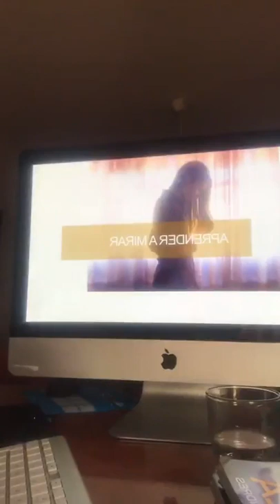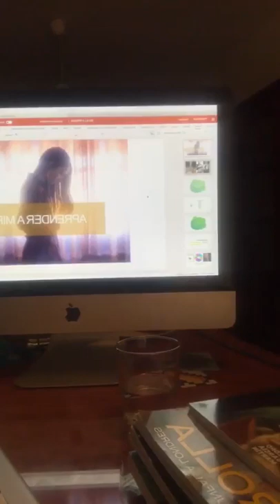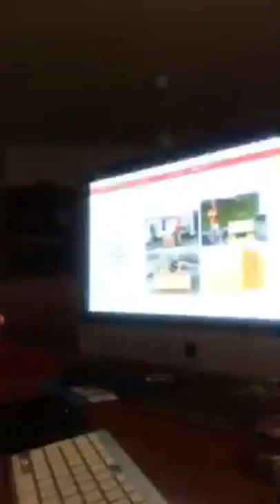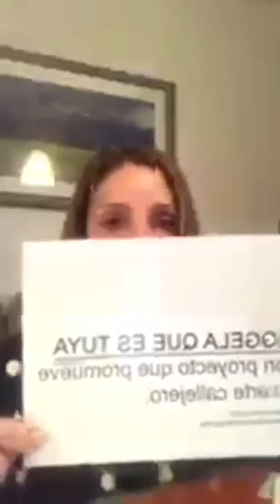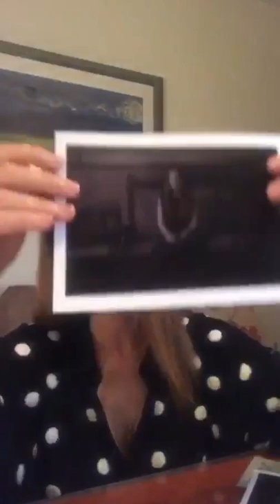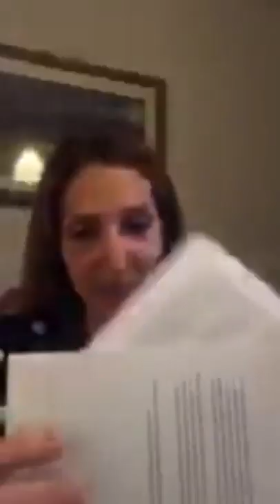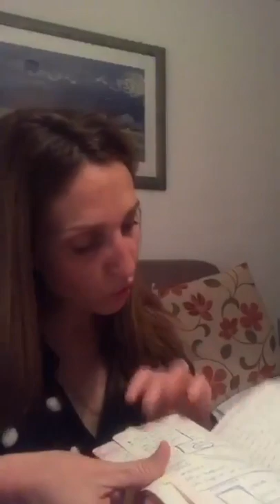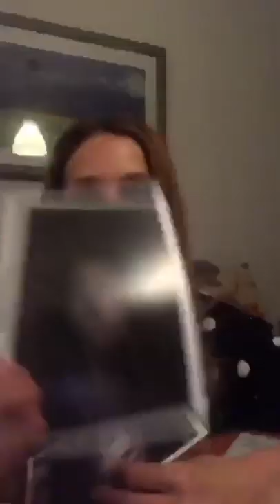Ana Becerra: Aprender a mirar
Directo emitido durante el periodo de cuarentena a causa de la pandemia del coronavirus 2020.